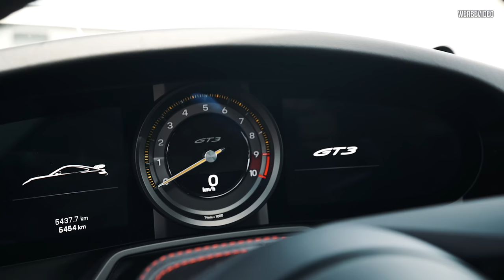PORSCHE 992 GT3 am LIMIT - Was kann er wirklich?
Harun von @asgremscheid hat seinen Porsche 992 GT3 mitgebracht und wir fahren das Gerät mal richtig am Limit. Ist der Porsche wirklich so gut wie man sagt?

Heute testen wir es auf dem Bilster Berg.